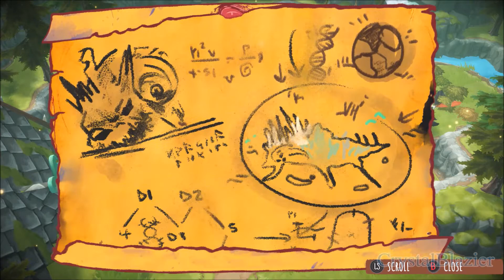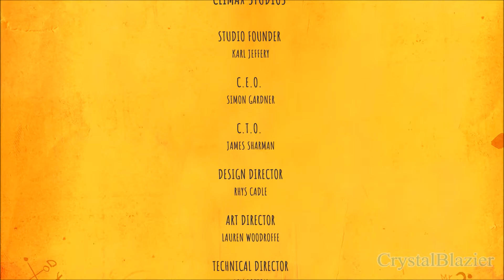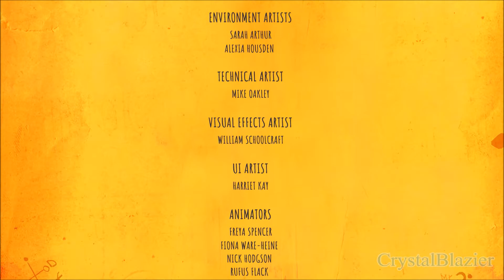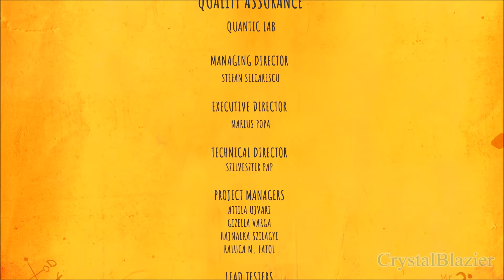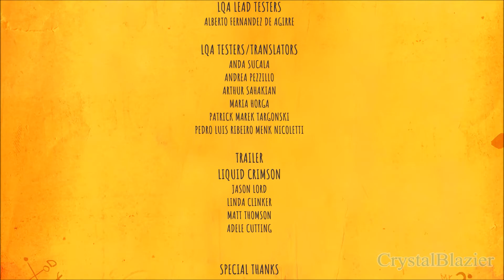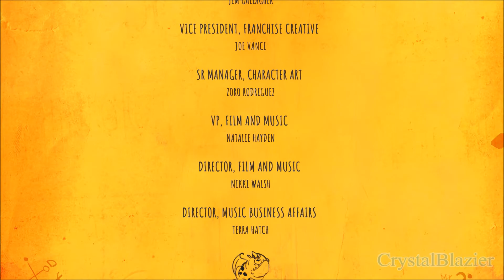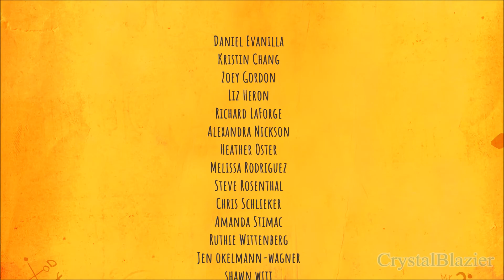DreamWorks Dragons: Dawn of New Riders Playthrough Final